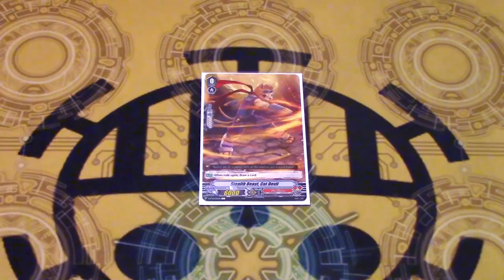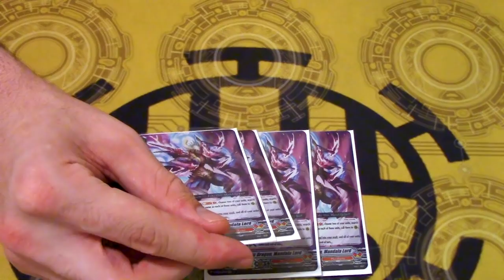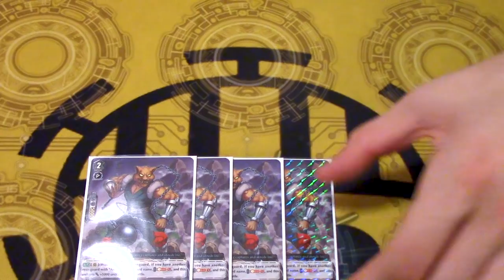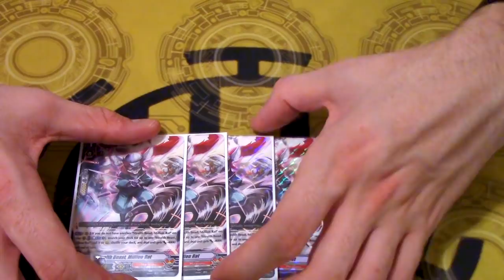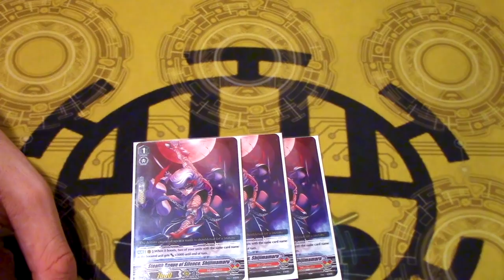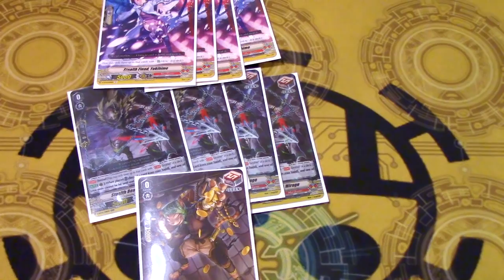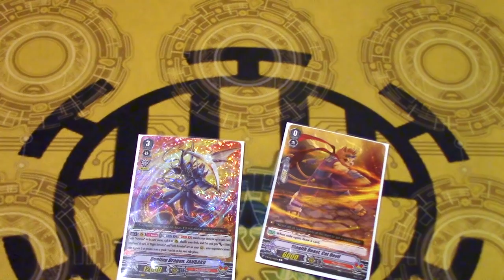Dueling Dragon, ZANBAKU! Murakumo Deck Profile! |Standard | Cardfight!! Vanguard (V Series)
Here's Gabe's ZANBAKU: Murakumo Deck for Standard Format. Enjoy the video!